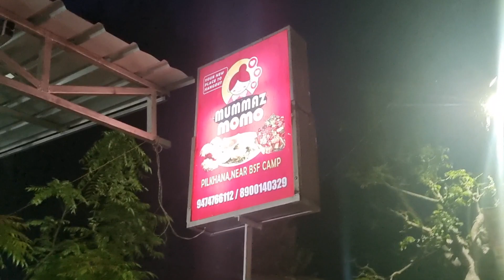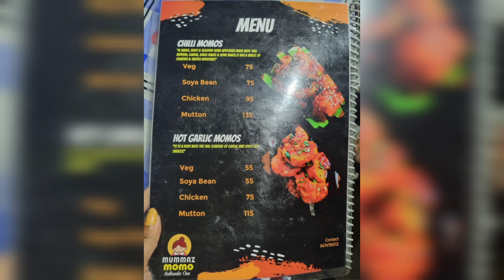চলুন আজ দার্জিলিং এর স্বাদের মোমো খেয়ে আসি || Special Momo in Murshidabad 🤤🤤 🔥🔥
Special various type of momo in murshidabad.